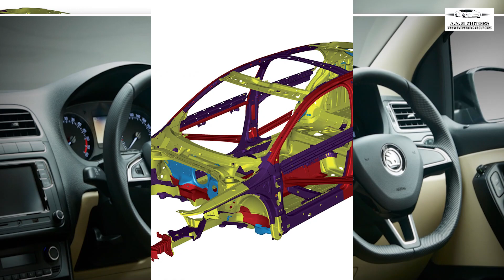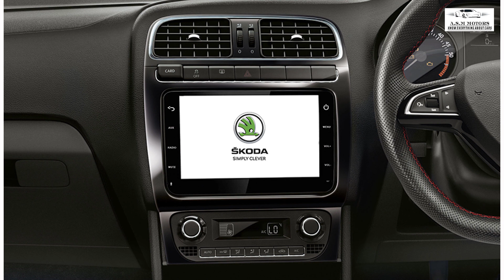SKODA RAPID 2020 1.0TSI | DETAILED ANALYSIS | DETAILED REVIEW OF SKODA RAPID |should you buy RAPID ?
Detailed review of skoda rapid,all you need to know abour rapid is here
Is rapid a good for you to buy
Covered every single deep detail of rapid.